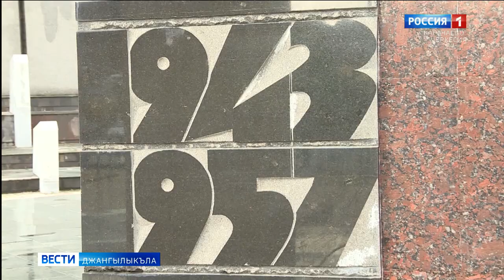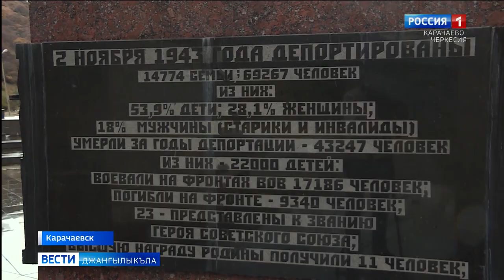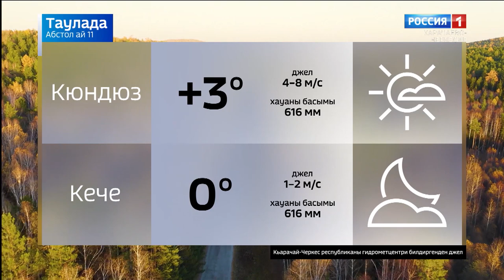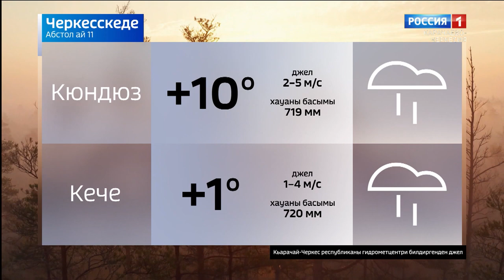Вести на карачаевском языке 11.11.2020